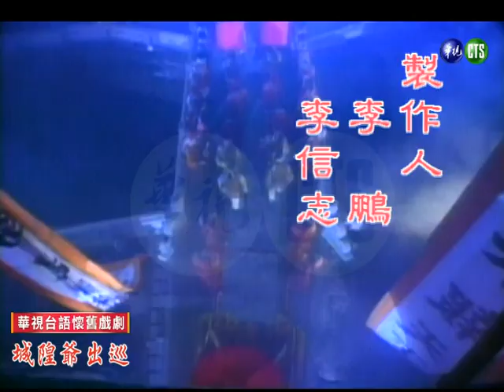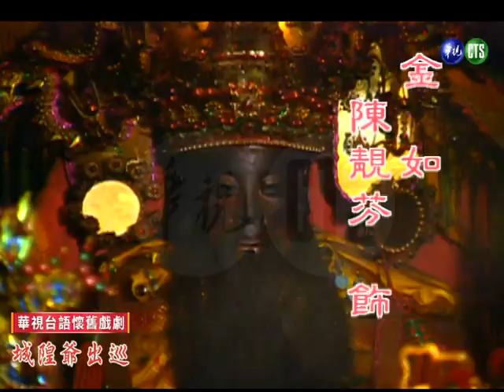【懷舊台語經典】城隍爺出巡 第 10 集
素蓮坐在河邊回想和劉永認識的經過而感傷。黑鷹帶人到洞裏將玉雲母子帶走，逼她說出素蓮、金如的下落，和暗中助她救人者的來歷。七爺、八爺進入王府假扮侍衛，將黑鷹支開救出玉雲和小寶。